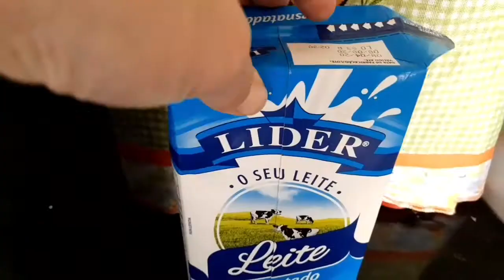DIÁRIO DA DIETA-COMPRAS NA FRUTARIA...